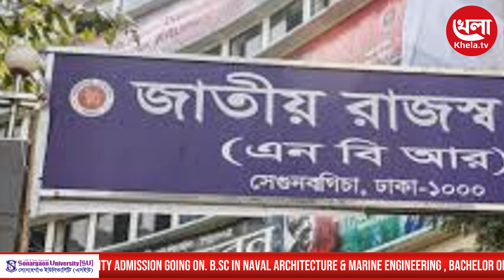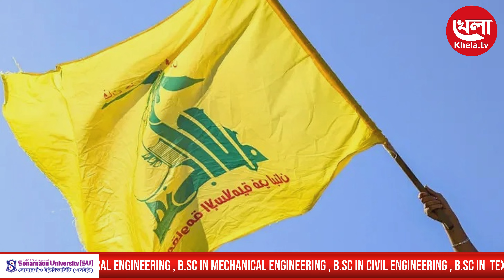আজকের শীর্ষ সংবাদ | Khela TV